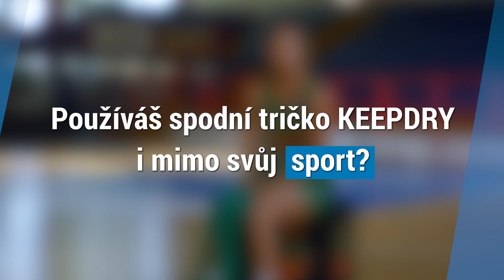Proč české sportovkyně nosí funkční triko KEEPDRY? | Decathlon Česká republika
☑️ Funkční triko, termoprádlo,  termo triko nebo snad spodní triko? Názvů jste slyšeli určitě mnoho, ale výhody, proč nosit funkční tričko KEEPDRY zůstavají stejné!

☑️ Na výhody nošení funkčního trička jsme se zeptali těch nejpovolanějších a to našich českých sportovkyň!

☑️ Kateřina Bužková, fotbalistka @fcslovanlibereczeny5654 , Jana Christianová, česká florbalová brankářka za tým @ChodovTV a  Michaela Vondráčková, basketbalistka týmu  @zabinytv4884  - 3 skvělé české sportovkyně, které hrají nejvyšší české soutěže!
Fotbal, florbal a basketbal - 3 krásné kolektivní sporty a náš KEEPDRY!

☑️ Každý sport má svá specifika, některé se hrají v hale jiné venku, ale funkční spodní tričko holky využijí všude.

☑️ Proč spodní funkční prádlo vůbec nosí? A využivají ho i mimo svůj sport? To se dozvíte v našem videu!